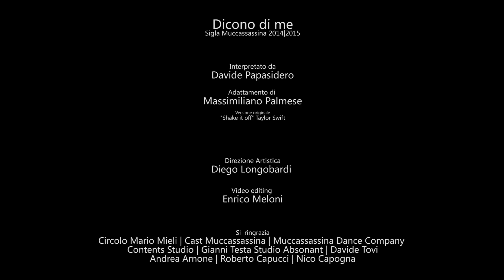SIGLA MUCCASSASSINA 2014/2015: DICONO DI ME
Il video ufficiale della sigla della 25sima stagione di  Muccassassina
Canta: Davide Papasidero.
Testo di Massimiliano Palmese.
Regia: Enrico Meloni.
Direzione Artistica: Diego Longobardi.
Produzione Artistica: Gianni Testa